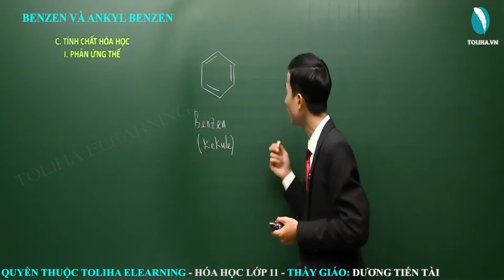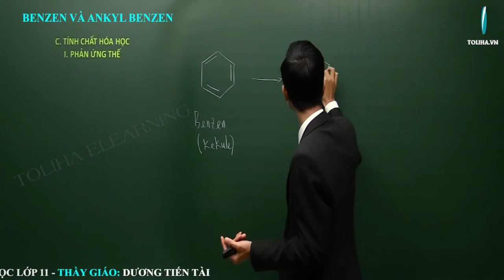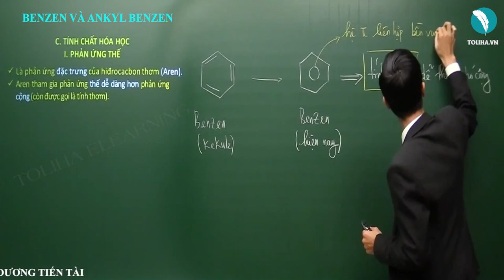Benzen và ankylbenzen - Hiđrocacbon thơm - Hóa hữu cơ lớp 11 LT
Bài: Benzen và ankylbenzen - Hiđrocacbon thơm  - Hóa hữu cơ lớp 11  VD
Nội dung bài học gồm:

I. Công thức tổng quát
II. Công thức cấu tạo
III. Danh pháp

B. TÍNH CHẤT VẬT LÝ

I. PHẢN ỨNG THẾ + TÍNH CHẤT VẬT LÝ
1. Quy luật thế
2. Phản ứng thế halogen của benzen
3. Phản ứng thế halogen của ankylbenzen
4. Phản ứng thế Nitro (+HNO3/H2SO4 đặc)
II. PHẢN ỨNG OXI HÓA
1. Oxi hóa không hoàn toàn
2. Oxi hóa hoàn toàn

D. ĐIỀU CHẾ + E. ỨNG DỤNG
I. Điều chế benzen
II. Điều chế ankylbenzen

THẦY GIÁO DƯƠNG TIẾN TÀI
Giáo viên tại Toliha.vn

- Quan điểm giảng dạy: Thầy tận tâm - Trò tiến bộ.